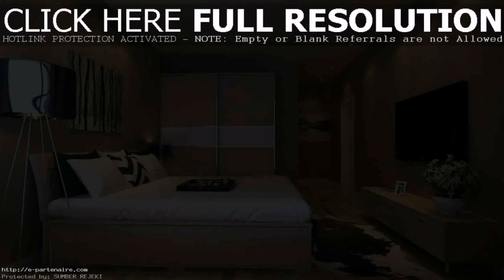Wardrobe Designs Tv Sets - DaddyGif.com (see description)